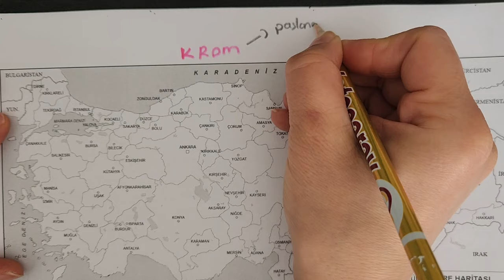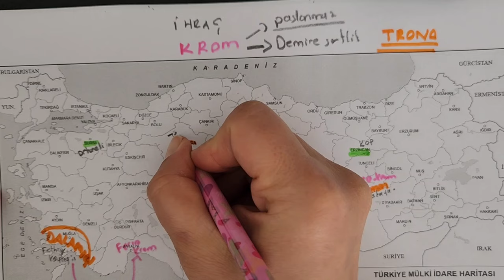Madenler 1 (Krom , Fosfat ,Trona )